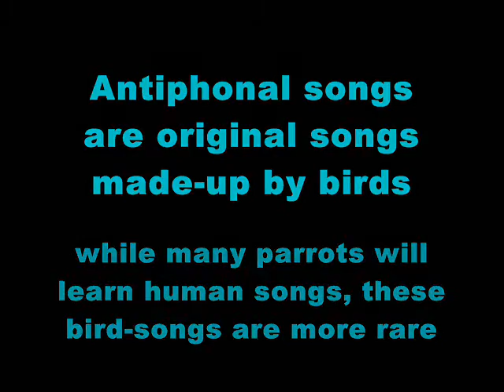Amazing Cross-Species Parrot Song ~ FlyChomperFly Research Series: ANTIPHONAL DUET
Presented at the 2015 AFA Conference

My flock engages in kinds of continuous imitative vocalizations, which parallel wild bird exchanges. Balsby described how, "The function of these prolonged imitative interactions is not known yet..." I believe that at least some of the "prolonged imitative interactions" he described have been referred to as a "song" by other researchers. Since 1972, it has been observed that in the wild, Amazons and other birds will sing long duets in what are called "antiphonal duets."
"Duetting and Antiphonal Song in Birds: Its extent and significance"
W. H. Thorpe, E. J. Brill publisher,1972

Here is an example of the wild Amazon song duet:
Michael D. Schindlinger, Harvard University

Curiously, my flock also sings those "duets." Regardless of the value to duet research, theirs is an outstanding example of vocal learning and cross-species bird "song." It is sung individually by our conures and grey, and as an interspecific duet.

Having witnessed my birds creating their own song, I was fortunate to gain an insight into the song structure. My birds would experiment with sounds and series of sounds—could be parts of contact calls, trills, whistles, environmental sounds, etc. When one of them found a phrase they liked, it went to the top of their "hit music chart"—they sang it over-and-over. As they came up with additional "fave" sounds, they built those into their original song. Multiple birds contributed to it; the song was a group effort...and evolved over time as they embellished it. Even having built it up together, each bird will sing their own rendition of it—adding or subtracting parts in an ad-lib fashion.

Here is how my flock's song evolved:
A male Sun and a female Jendaya made up their own song (each adding to it their own "stanzas")
...then taught it to a female Nanday and a female African Grey (who added their own "stanzas")
...who in-turn taught it to my current female Jenday (never met the original authors).